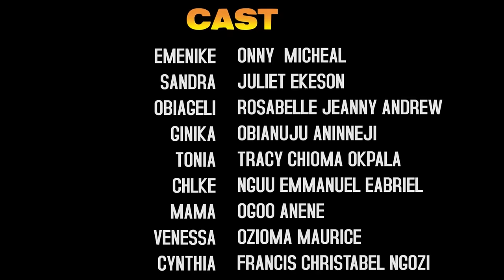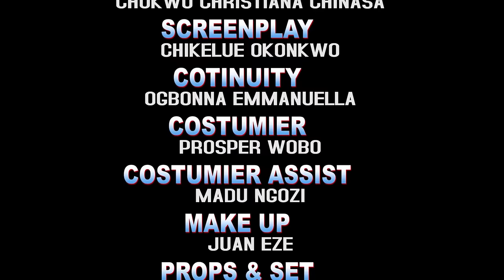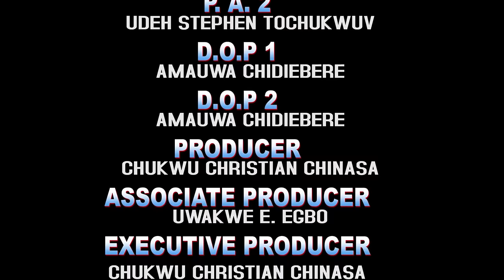She Came To Work As A Maid & Became Friends With The Gateman Not Knowin He Is The Owner Of D Mansion